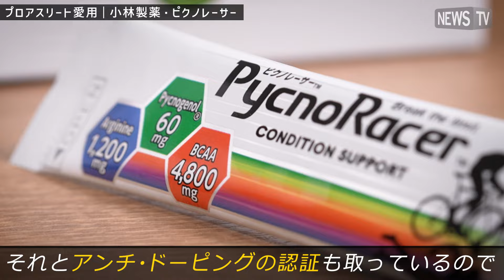プロランナー 神野大地もオススメ！ランナーのパフォーマンス向上をサポートする小林製薬の「ピクノレーサー」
小林製薬の「ピクノレーサー」には、トレーニングを効果的にする上で重要な必須アミノ酸のBCAAが1日分に4,800㎎も入っている。
フランスの松の木から作られる「ピクノジェノール®」という特別な成分も魅力の1つ。

プロランナーの神野大地選手はトレーニング後のリカバリーとして愛用している。
パフォーマンス向上のために、日々のトレーニングにVO2MAXを測定し、コンディションの維持にも活用しているとのこと。
さらに、アンチ・ドーピングの認証も取っているので、プロのランナーでも安心して飲むことができる。

トレーニングのサポートに、小林製薬の「ピクノレーサー」をぜひ一度試してみては？

※このコンテンツは企業から依頼を受けて制作しています。